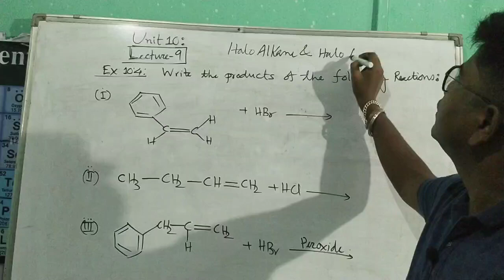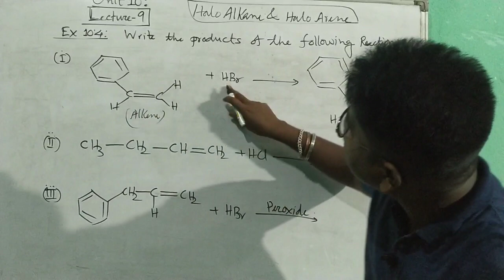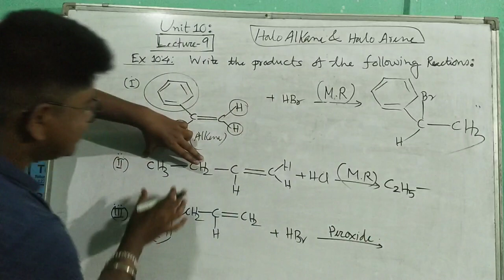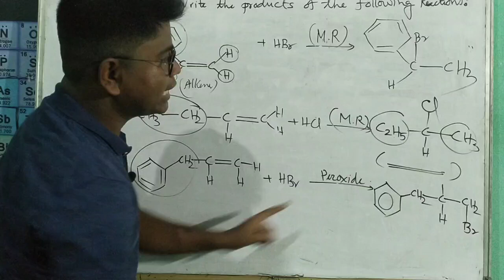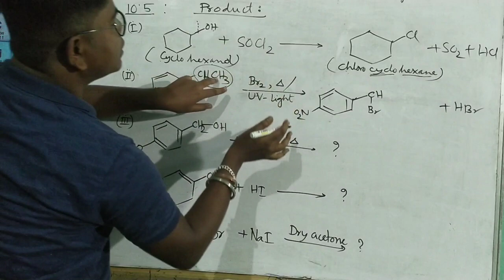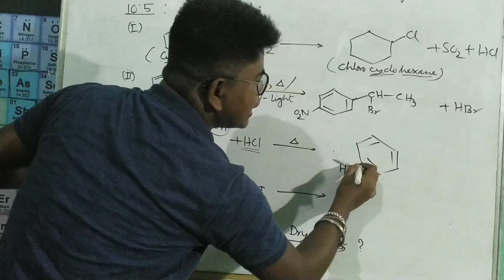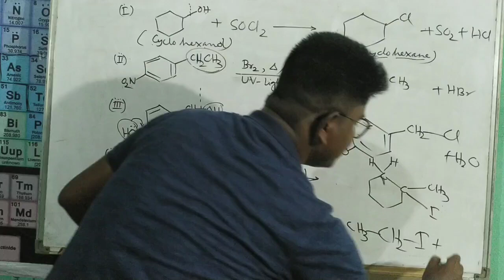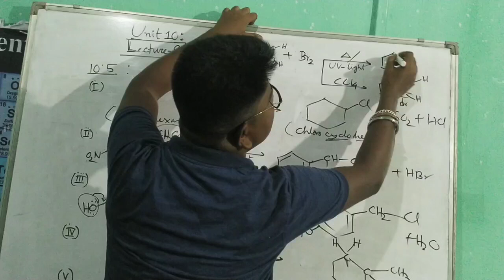Class 12 Chemistry || Exercise of Halo Alkane & Halo Arene Lecture-9(Both English & Assamese Medium)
Class 12 Chemistry Haloalkane and Haloarene Lecture-9  (Both English and Assamese Medium)
By Girija Nanda Das.

halo alkane halo arene class 12
ncert
physics wallah
one shot
unacademy
arvind arora
halo alkane halo arene
important questions
halo alkane halo arene class 12 in
hindi
halo alkane halo arene one shot

How to get 95+ marks in Chemistry | How to study for Exam | Chemistry | Chemistry Notes |

👉How to Study Chemistry :

#1: Read The Material Before Going To Class :
The method known as ‘Flipped Classroom’ or ‘Class Reversed’ is a growing trend in all subjects, including science. However, its effect in learning Chemistry can be seen twofold. The technique encourages students to study the lesson before going to class. This concept familiarises the student with the subject content making the class much easier to follow. Students can then consolidate that knowledge and use class time to raise important questions.

#2: Understanding Rather Than Memorising :
William James said: “The essence of genius is to know what to overlook.” We cannot agree more! You have to be selective with what you memorise. When we study, efforts should focus on understanding concepts rather than memorising every last detail. Once we have gathered the important facts, we can implement this selective memory method. But remember, under no circumstances should memorisation replace understanding.

#3: Use Flashcards :
The course is full of Chemical symbols, Chemical formulas and very scientific language. Interpreting all of these concepts correctly is key to your success in Chemistry. Although this may seem like an obvious point, large numbers of students fail Chemistry each year because they underestimate the importance of understanding this complex subject.

With this in mind, study sheets or flashcards are ideal for organising and storing chemical symbols and formulas on. Once you have created a good set of flashcards containing the periodic table of the elements and formulas, memorisation will become much easier.

#4: Take Notes :
It is not enough to simply pay attention in class. In Chemistry, it is necessary to write down everything and understand what you taking notes on. Formulas and equations are far easier to understand once written down and presented in the right way. When notes are compiled and stored in an organised fashion, it is easier to determine what you do and don’t understand. If you want a simple way to create some great notes wherever you are, try our Online Notes tool.

#5: Practice Daily :
Continuing with the previous point, one of the key areas in the study of Chemistry is practice. Solving equations and practical problems should be a feature part of your study routine. Test your knowledge with sample Chemistry tests on a regular basis. This will prepare you for your exam and assesses your level of understanding of Chemistry to date. Moreover, as we mentioned in the subject of Biology, it is important to go to the lab as often as possible. There is no substitute for hands on experience. It strengthens our knowledge of Chemistry in a practical environment.